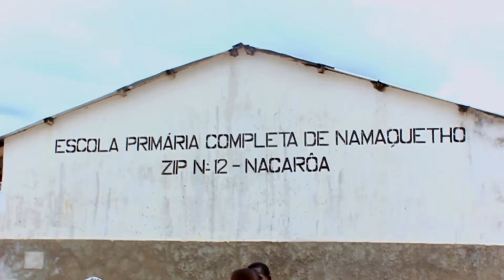Big Chaly Video Official Jota Ell Masta Onamaquetho 879548416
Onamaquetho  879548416